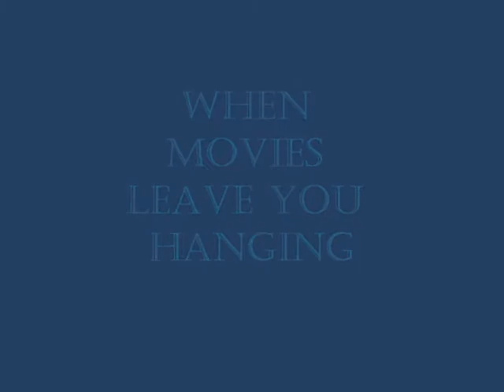What I Hate in Movies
this show what in movies make me mad!!